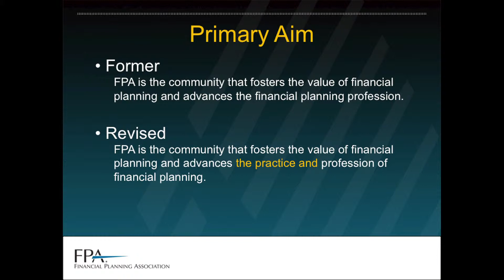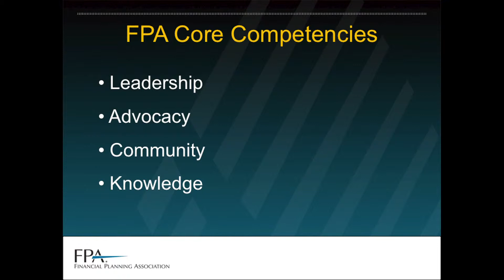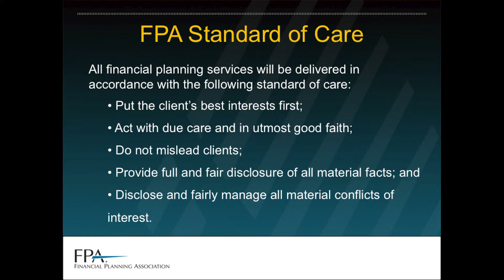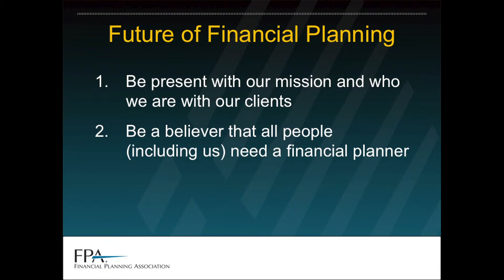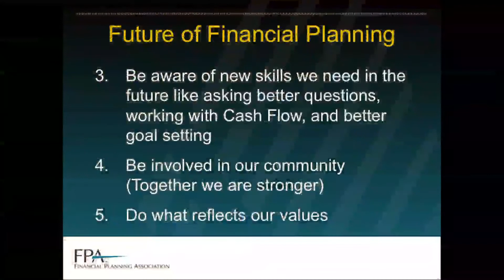Realms of Virtue Transportation Vehicle to Values - h264 Sma.mp4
FPA 2011 President Marty Kurtz: Realms of Virtue Transportation Vehicle to Values